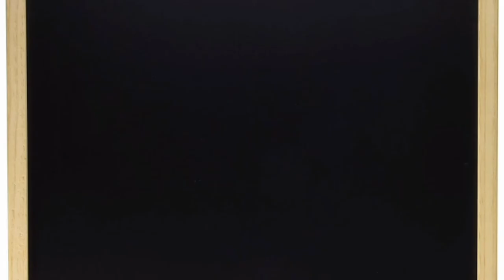Number And Number Name1 to 20 | Learn number & number name of 1 to 20 for kids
1 to 20...Number and number name 1 to 20...learn 1 to 20 number and Number spelling...